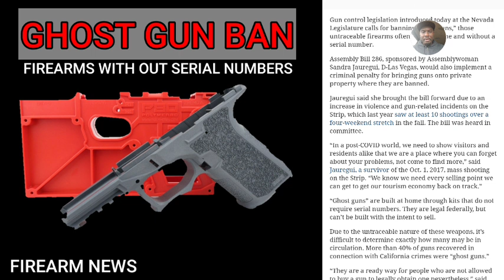" GHOST GUN BAN " Firearm With Out Serial Number Ban Growing Fast (GUN CONTROL) | GUNS